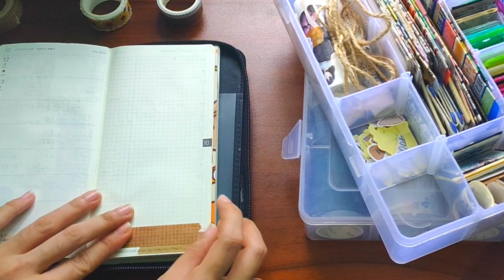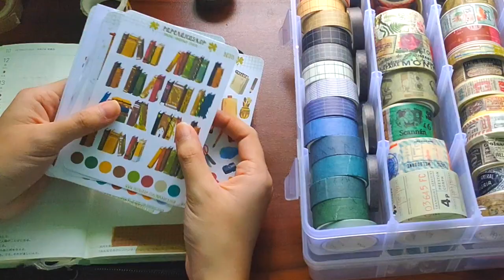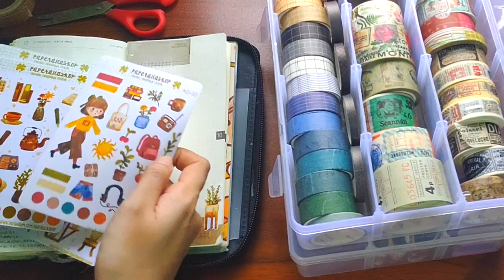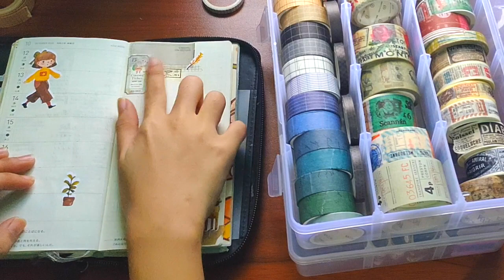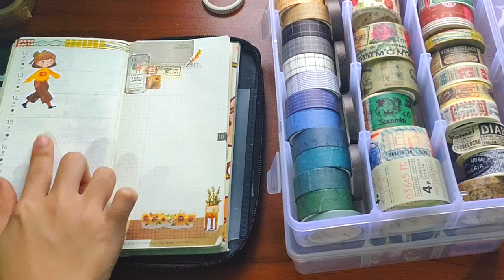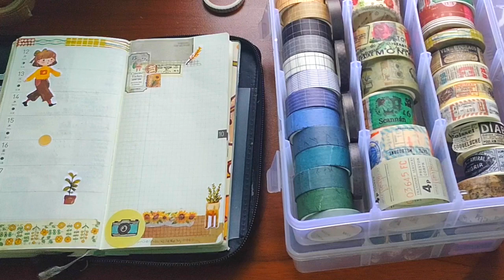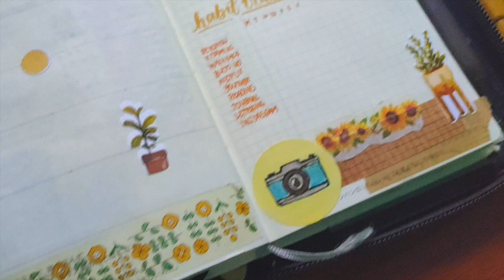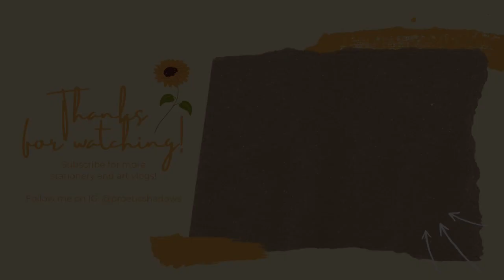Plan with Me: Hobonichi Weeks 2020 (October 12-18) featuring Paperaica Shop stickers! | Philippines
Hi, guys! Here's my first Plan With Me video with my Hobonichi Weeks 2020 (for the week of October 12-18). I'm nervous with this video but I hope you'll like it! I use the bullet journal method in my Hobonichi Weeks spreads. I don't usually write my to do list and plans while designing spreads, that's why I only wrote the habit tracker and notes section.

Comment if you want to see me work on a certain theme or color for my next Plan With Me videos! 💛